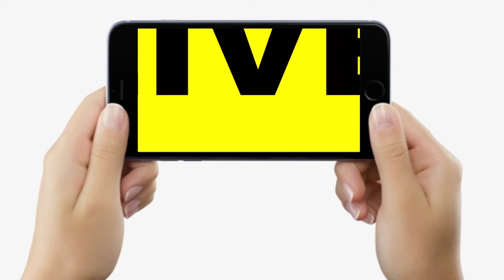Nitish Kumar के मंत्री क्यों बैठे रहे देर रात तक विभाग में,हलचल तेज़,Plan क्या है Nitish Mishra का